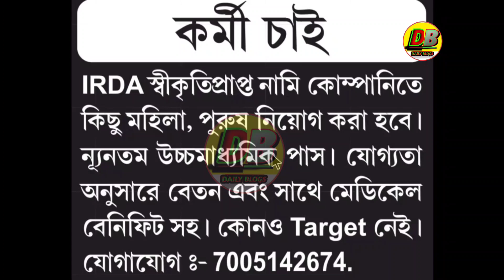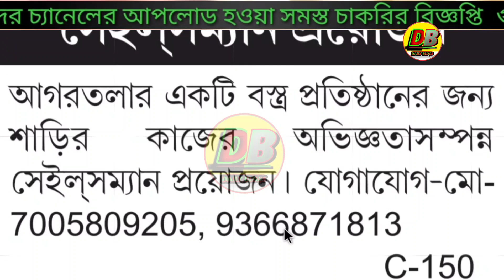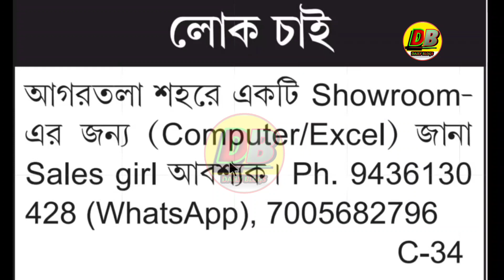ত্রিপুরার জন্য 2021|কর্মী নিয়োগ2021|সবাই আবেদন করতে পারবেন|new job in tripura state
শুধু ত্রিপুরার জন্য 2021|কর্মী নিয়োগ2021|সবাই আবেদন করতে পারবেন|new job in tripura state
cover topic :-
Tripura Job News2021
tripurar chakrir khabor August 2021
tripurar chakrir khabor August
daily blogs

Daily blogs
Published on 09 August 2021
প্রিয় দর্শক,

Q&A

1.How to apply Tripura job requiremen?
Profile picture?

2.How to get School Administration jobs in Tripura?

3.Is there any recruitment for pharmacist in Tripura means government job vacancy?

4.What are the Jobs in Government of Tripura?

5.What is the qualification for Government of Tripura?

6.How many vacancies are there in Government of Tripura?

7.How many job vacancies are there in Tripura ?

8.What about Tripura Job Portal 2021?

➡️ notification :- teligram

dailyblogs channel